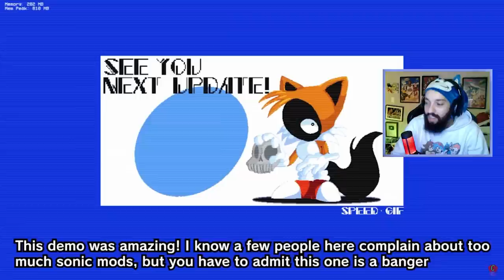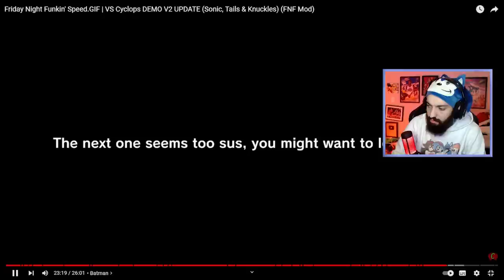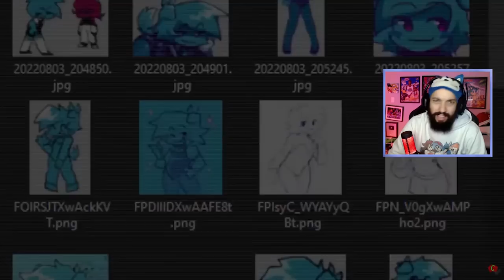ESSE MOD DO SONIC ACABOU COM MEU COMPUTADOR?! 😰 | Friday Night Funkin' VS Cerberus (Speed.GIF)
[ MARCAÇÕES ]

0:00 INSCREVA-SE NO CANAL!

[ MEU SETUP ]

2 Memórias Corsair Vengeance LPX, 8GB, 2400MHz, DDR4, CL16

[ CRÉDITOS ]